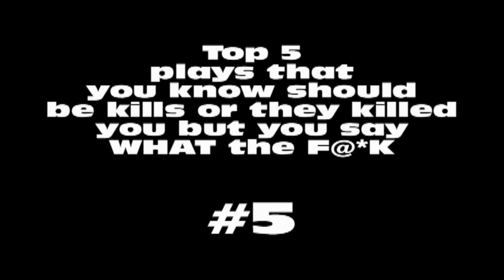What the F@*k moments of COD MW2 Ep1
I created this just to show the ways I die and I prob said WHAT THE FUCK when i died. I will be making more vids so check them out and COMMENT/RATE/SUB
Militiaman101